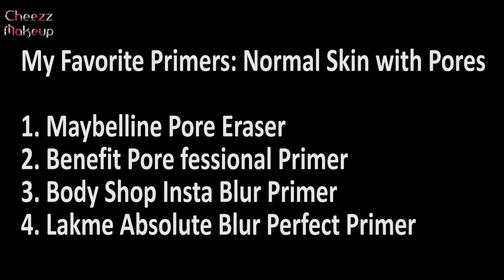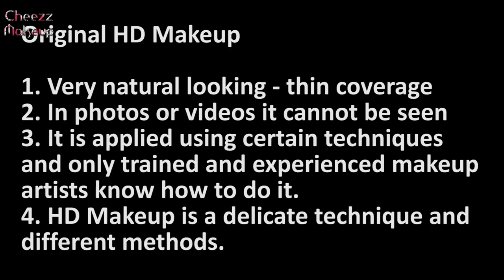What is Primer & HD Makeup ? தமிழில் விரிவாக விளக்கம்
Extension I'm Wearing: Silky Natural Black in 22 inches-200G